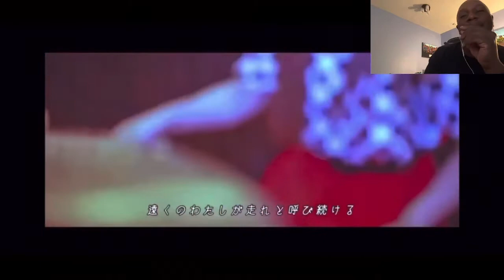GOTTA KEEP MOVING!!🏃THE TOMBOYS - Run MV Full Ver.(First Time!) Music Reaction🔥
This is the first time I ever heard of this group, but it does sound fun and”running!”